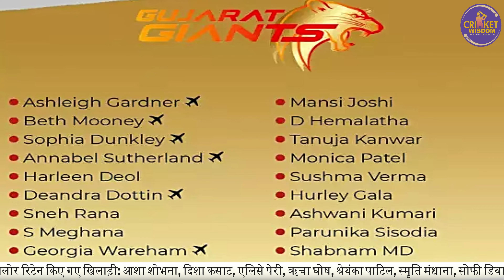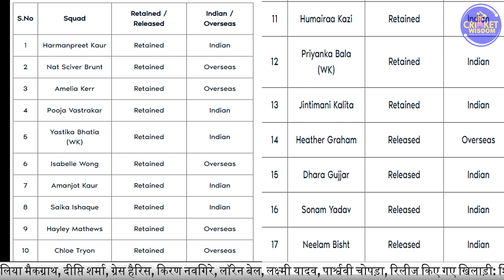WPL 2024 : WPL AUCTION DATE, START DATE, PURSE, VENUE, FORMAT, PLAYERS SLOT | All Details of WPL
🏏 Exciting News for Cricket Enthusiasts! 🏏

Get ready for the ultimate cricket showdown in WPL 2024! In this video, we dive deep into all the crucial details you need to know about the upcoming WPL (World Premier League) tournament. From the highly anticipated auction date, the commencement date of the series, purse details, venue information, format insights, to the players' slot allocation – we've got you covered!

🗓️ Auction Date: Discover when the intense bidding war for top-notch players will take place, setting the stage for thrilling team compositions.

🎉 Start Date: Mark your calendars as we unveil the kickoff date for WPL 2024, promising an action-packed cricket extravaganza.

💰 Purse Details: Learn about the financial dynamics as teams strategically manage their purse to build a formidable squad.

🏟️ Venue: Explore the chosen battleground where cricketing legends will compete for glory – the iconic venue that adds its own flavor to the tournament.

🔄 Format: Gain insights into the format that will dictate the flow of the games – whether it's a round-robin, knockout, or a unique format designed to keep fans on the edge of their seats.

👥 Players Slot: Uncover the details about how teams will allocate player slots, ensuring a balance between experienced campaigners and fresh talent.

🤩 Don't miss out on any of the exciting details that make WPL 2024 a cricketing spectacle like no other! Hit play now and gear up for a cricket season filled with suspense, entertainment, and unforgettable moments.

🏆 Excitement, strategy, and pure cricketing magic await – make sure you're in the know about WPL 2024! 🏆

wpl 2024
tata wpl 2024
tata wpl 2024 schedule
wpl 2024 auction date
wpl 2024 date
wpl 2024 schedule time table
wpl 2024 points table
wpl 2024 kab hoga
wpl 2024 released players list
wpl 2024 wiki
wpl 2024 schedule
wpl auction 2024
what does wpl stand for
how to calculate wpl
wpl b24
bgw 2024
wpl cricket 2024
what does wpl 5923 mean
ws rating
2024 euro location
who will host euro 2028
epl-2.0
f/w 2023
f2023
f pace 2024
g wagon 2024
g-class 2024
when is wpl 2024
how many days to 2023
how long is 2024
2024 wr
2024 wrangler
jeep wl platform
wpl 2024 kab se shuru hoga
wpl 2024 kab se start hoga
wpl 2024 kab shuru hoga
wpl 2024 latest news
2024 w le moyne
wlpc 2023
wpl 1/24
lw-202
wlpc 2022
wpl 2024 match list
wpl match 2024
wpl 2024 new teams
wpl 2024 news
wft roster 2021
w 2024 olympics
2024 w ohio
2024 ol
o'2024 olympics
wpl 2024 players list
qpl-22750
wpl 2024 rcb team
wpl 2024 retained players list
wpl 2024 rcb
r/place 2023
wpl 2024 starting date
wpl 2024 time table
wpl 2024 teams
wpl 2024 update
euro 2024 jobs
u.s. open 2024
(uwp-20302)
wpl 2024 venue
2020 world rugby player of the year
xp-2025
2024 x2
2024 x4
2024 x7
2024 yapms
yapms 2024 election
yapms 2024 presidential
2024 z
zp wheels
0w20 ultra platinum
0w-20 pennzoil ultra platinum
0w-20
0w-20 sp
2024 w plum st
#1 wr 2023
2024 w-4
w4-p 2023
4play wheels 22x12
week 5 2024
2025 wpfg
5 series 2024
2024-6-6s
2024 w 6th st
week 7 2024
7 series 2024
8 april 2024 eclipse path
2024 8 series
april 9 2024 eclipse